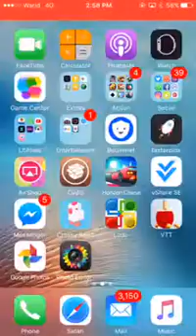50m 8 ball pool coins